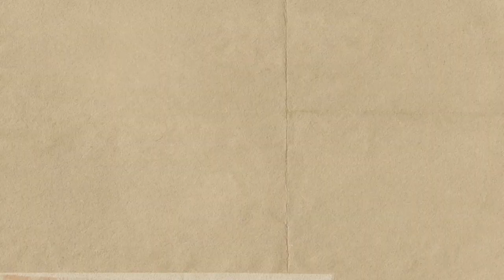🔴 TEGAS! Banyak Pemain Keturunan Yang Ingin Gabung Ke Timnas U-19 Namun Ini Jawaban Ketum PSSI❗🔥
Timnas u-19 Saat ini sedang menjalani pemusatan latihan di jakarta, banyak pemain keturunan yang ingin bergabung bersama timnas u-19 namun jawaban iwan bule atau ketum pssi sangat bijak❗

info timnas
berita timnas
strategi timnas
formasi timnas

Sumber : PSSI.org